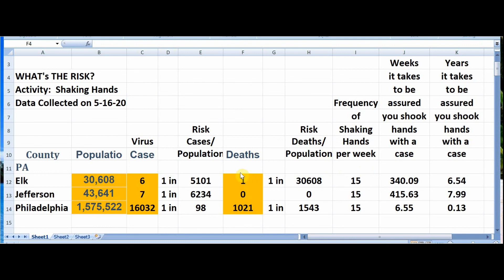Is it Safe to Shake Hands during the Covid-19 Coronavirus Pandemic?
Evaluate the risk of shaking hands within your county during the Covid-19 coronavirus pandemic scare.